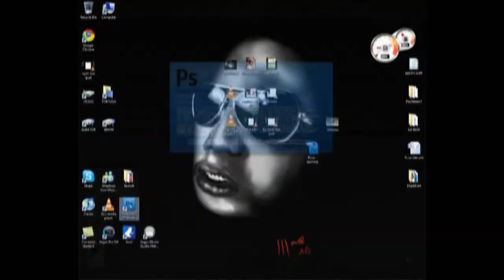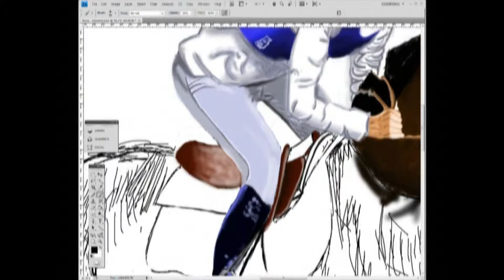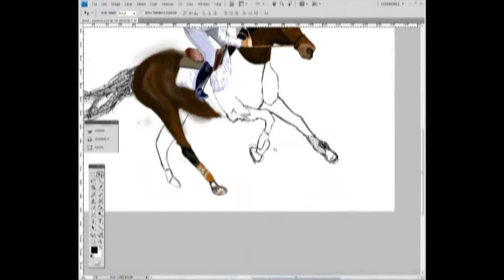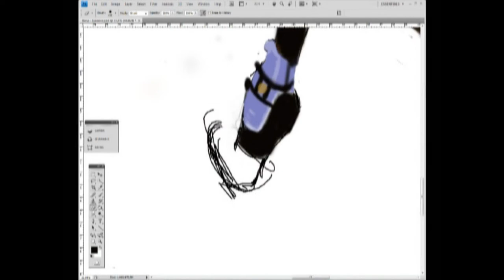Speed painting by max - The horse rider